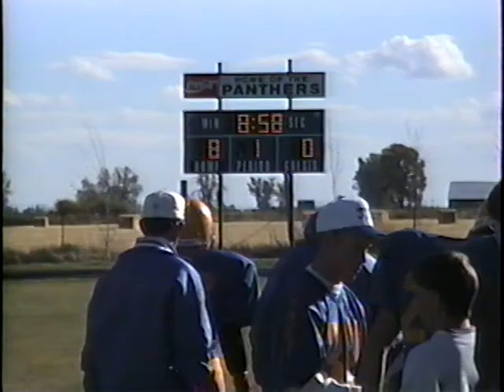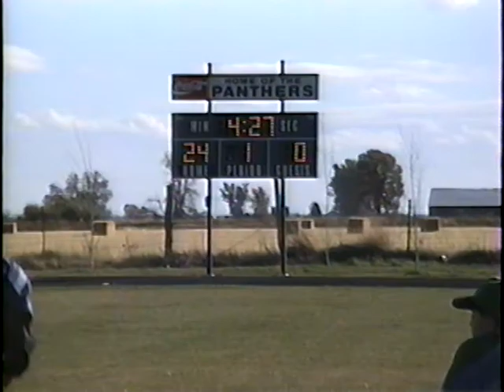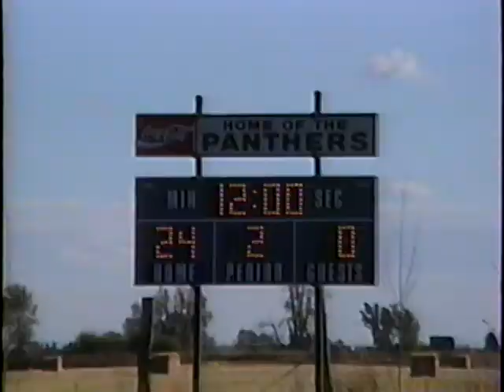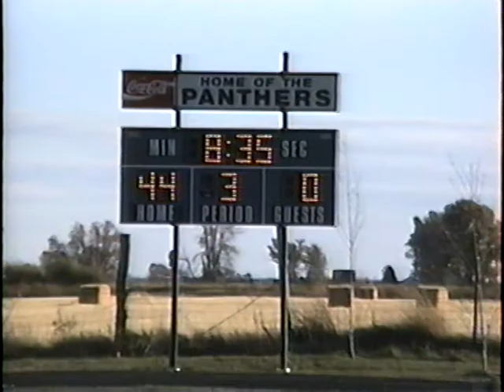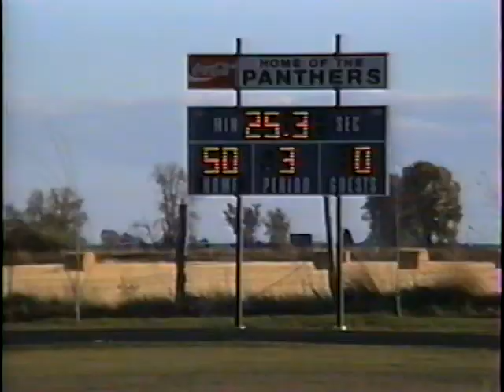Carey vs. Dietrich 1994